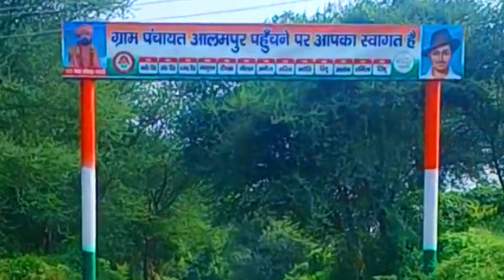बेहद दुख की बात $ ओलाद के कारनामे !new video hqryanvi natak comedy story taikarutba/kukdeja no.1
haryanvinatak​
🙏🙏राम राम रे लाडलो थारी ताई की तरफ तै🙏🙏

प्रस्तूत किया है, ताई का रूतबा यूटूब  चैनल द्वारा, न्यू हरियाणवी नाटक, परिवारीक नाटक व आज के सांस्कृतिक कार्यक्रम और भजन !!

Title: Haryanvi natak Haryanvi comedy Haryanvi comedy film 2021/सास बहू एपीसोड/Haryanvi natakyanvi natak Haryanvi comedy Full HD 1080p
Sttaring​ :- सावित्री जागंडा(ताई)
कृष्ण जांगडा
परेम जांगडा
ढीम्पल शर्मा
पुनम संभरवाल
परबीण जांगडा
नरेंद्र आलमपरिया
कुलदीप बुमरा
माँगेराम बेडवाल
मनीष जांगडा
दीपक
दिव्या पुनिया
राहुल जांगडा
जानवी शर्मा
पुजा बारगो
बिल्लु
सुभाष वर्मा
बादल वर्मा
anita jangra
Sunil jangra(kukdeja)
Kamlesh jangra
Lyrics​ :- krishan jangra
Video​ Director :-savitri jangra
Special Thanxx :
Video​ Director :- krishan jangra

Production​:- tai ka rutba
Special​ Thank-JAI MATA DI

Music​ Label & Copyrights :- tai ka rutba HaryanviPresents
  Films , Haryanvi Song ,Haryanvi Songs Haryanavi 2024 , Haryanvi Songs Haryanavi, Late…
Savitri jangra natak
Songs,punjabi songs,punjabi movies,telefilms,guru randhawa,changa,yt,trend,2021 new songs,kaka songs,nora,guru,chella,moosetap,shekhchilli,
Please sharing and supporting
Haryanvi comedy
Rajasthani comed